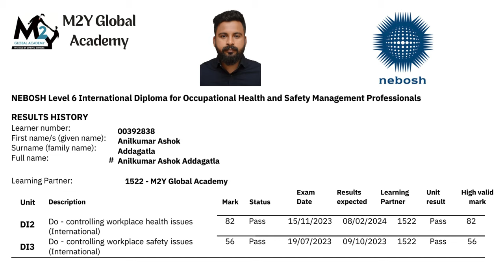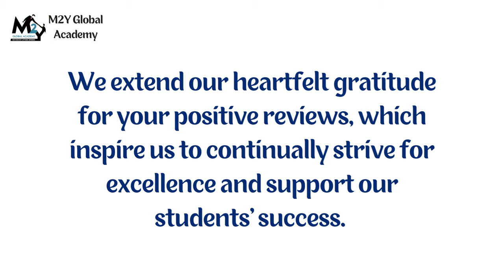🏆NEBOSH IDIP Global Topper | Congratulations to all Achievers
Join us in extending heartfelt congratulations to the NEBOSH IDip Global Topper and all achievers!

Their exceptional dedication, hard work, and commitment to excellence have resulted in remarkable success. In this video, we celebrate their achievements, highlighting their journey, the challenges overcome, and the inspiration they bring to the field of occupational health and safety.

Let's applaud their outstanding accomplishment and draw inspiration from their commitment to excellence.